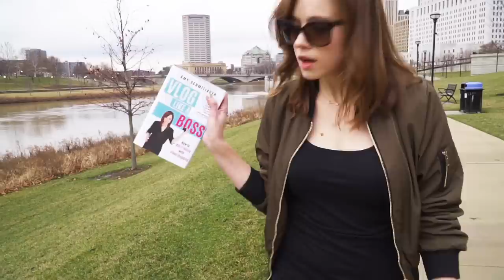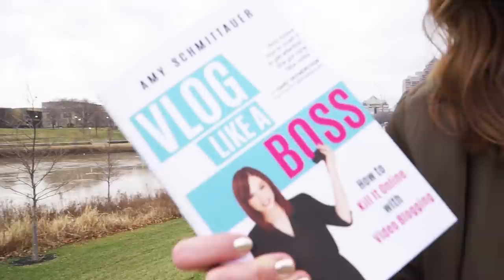VLOG LIKE A BOSS | THE ANTHEM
Get your copy of Vlog Like a Boss TODAY! Listen to the VLAB Anthem on Soundcloud

LYRICS:

I know you got the talent
I know you got the game
Post an upload to youtube and maybe you could
FAMOUS

But its not that easy
Fear starts to kick in
Think ya content is cheesy

Well Hello I'm Amy
Better known as the VLOG BOSS
I'm here to make it happen
step ya game up at all cost

At all cost
You can put ya trust in me
I'm pretty good
You could ask Gary Vee

Stay for a while
You ain't gotta stress
Your rockin with the best BOSS

Forget the competition
We're on a mission
Listen

Just take a look
Its all in the book

I know you wanna vlog like me
I’ll show u how vlog like me
Cuz im a vlog boss

What's up socials?
Let's start a revolution on the Internet
Collaborate, you gotta give to get
Keep it classy, Never trashy
And if your looking for some help
Just ask me

Yo you got the recipe
It's got the formula for bringin out the best ya see
So step up and stand out with ya girl Schmittastic
and put this record on repeat cuz you know its a classic

TODAY'S WINNERS:
IfICan...YouCan
Don Greyson
Gratus One

BOOK WINNERS!
Follow these instructions to redeem your copy of Vlog Like a Boss when it becomes available!
➜ Click "Send Message"
*** if you do not message from the YouTube account you commented with, you are not qualified to receive your book!

COMING JANUARY 31, 2017!

SNAPCHAT ➜ schmittastic

SEND WINE GLASSES & COFFEE MUGS
Amy Schmittauer
Vlog Boss Studios LLC
175 S Third St.

Savvy Sexy Social, ep. 703